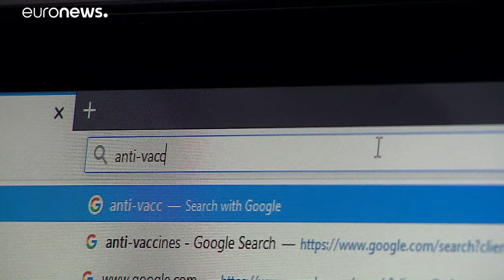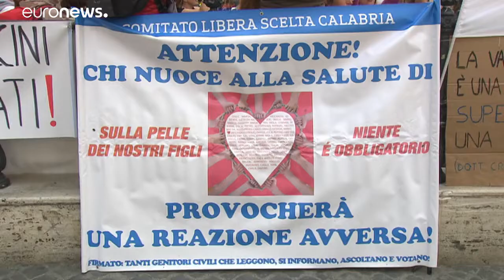Impfgipfel in Brüssel: Gemeinsam gegen Impfskepsis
Die EU will stärker gegen Impfskepsis kämpfen - notfalls auch mit Impfpflicht.…